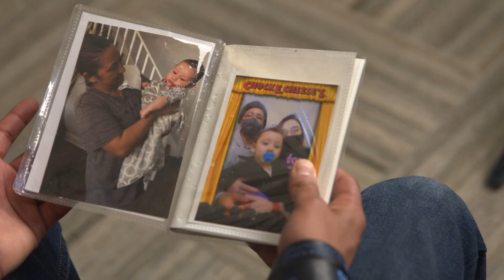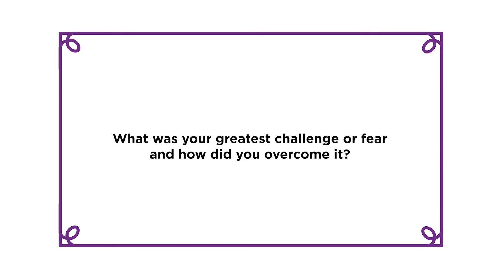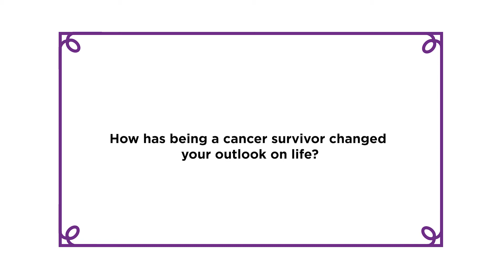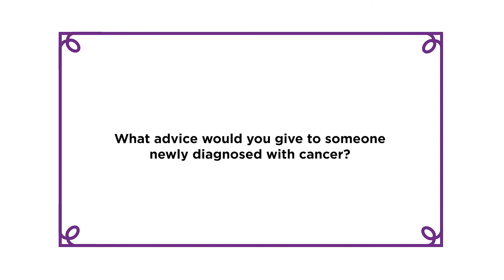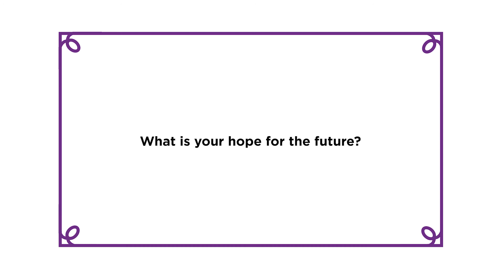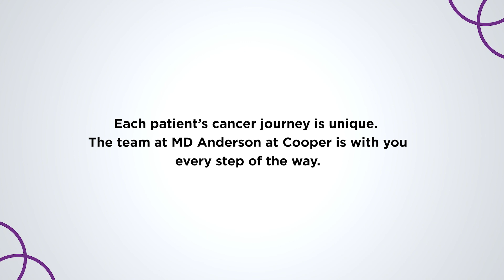Celebrating Cancer Survivorship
At MD Anderson Cancer Center at Cooper, patients are considered survivors the moment they are diagnosed with cancer. Our team is dedicated to helping survivors live their lives to the fullest.

There are currently more than 16.9 million cancer survivors in the U.S – many of them living years, even decades, after receiving their diagnosis. Our survivors are remarkable and resilient – here are a few of their stories.

Whether you are newly diagnosed, starting treatment, or are a long-time survivor, cancer survivorship is a lifelong journey and we are honored to be a part of it.

To learn more about MD Anderson Cancer Center at Cooper,